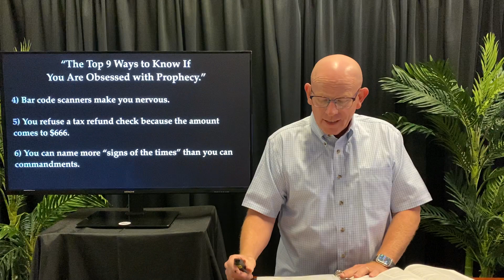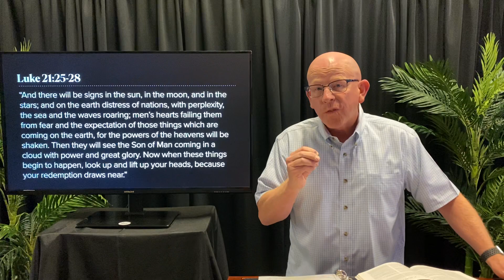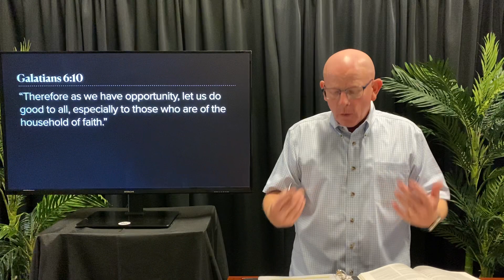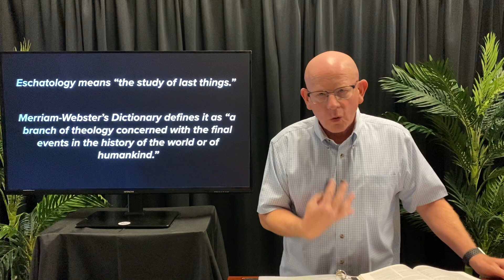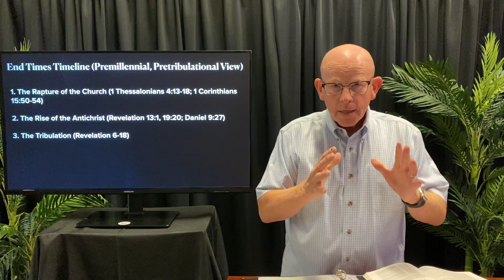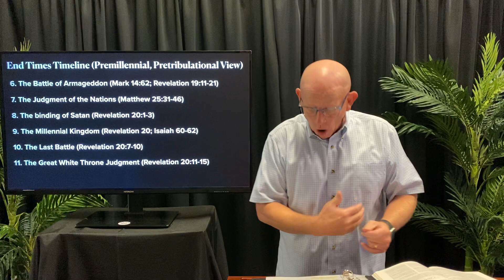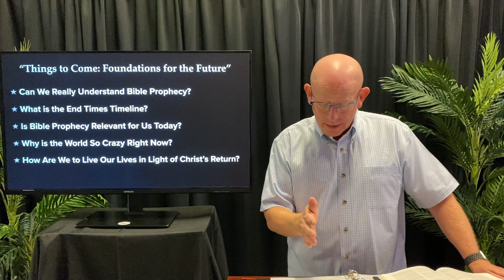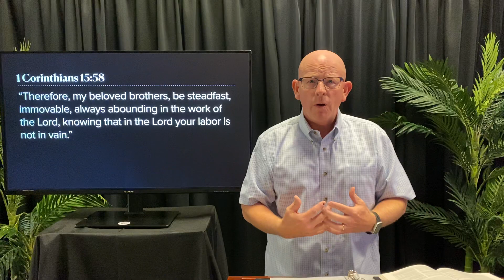"Last Things: Foundations for the Future" - 2 Peter 3:1-14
Just as in Peter’s day, the world still scoffs at the promise of Christ’s return. In this message, Pastor Bob Warning reviews Peter’s description of the Day of the Lord when all will be judged and the heavens and earth renewed. Scripture’s focus isn’t on calculating when these events will occur. Instead, Christians are to prepare for Christ’s return by living holy lives in light of what we know and by calling our friends and neighbors to faith in the Gospel.